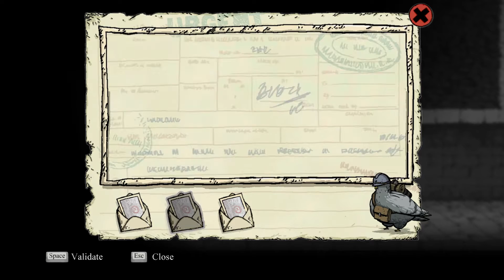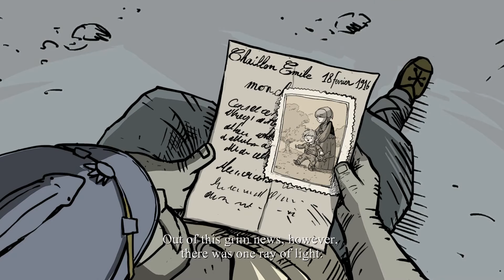Valiant Hearts The Great War Summer Sale Let's Play Episode 6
Welcome to Valiant Hearts : The Great War!  Today, we embark upon our wonderful adventure featuring a group a four characters all set within WWI. Valiant Hearts. The Great War is an adventure puzzle game. The gameplay and campaign is a mixture of exploration and sidescrolling action.

About Valiant Hearts The Great War:
An animated comic book adventure

From the green forests of the French countryside, to dank trenches and snowy fields, go back through history in this emotional adventure game delivered with a unique tone and art style.

A mix of exploration, action and puzzles

Move into action and help your heroes survive the Great War by solving puzzles or sneaking through enemy lines… live a touching and comical adventure.

Follow the stories of these Valiant Hearts...

Lost in the middle of the trenches, play each of these characters and help a young German soldier find his love!

… And their faithful canine companion

With the help of your trusty companion’s canine sense of smell, send him through barbed-wire obstacles and shell holes to solve puzzles or avoid enemies… Rely on him: this dog will be your best friend!

Relive the Great War

This fictitious story takes you back to famous WW1 locations, like Reims or Montfaucon, revisiting historical battles on the Western Front, such as the Battle of the Marne or the Battle of the Somme!